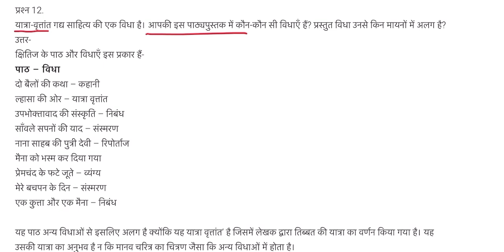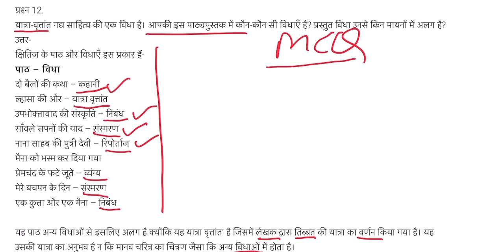Kshitiz ke path or vidhayen क्षितिज के पाठ व विधाएँ